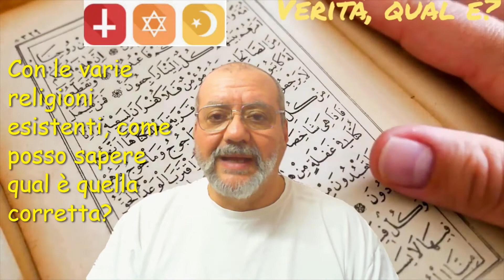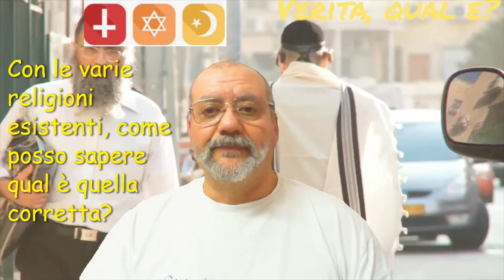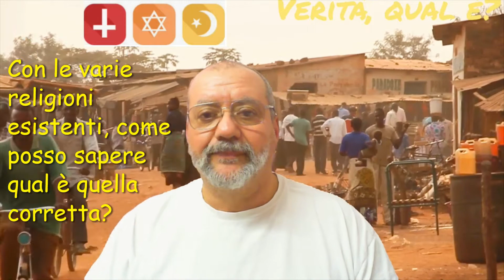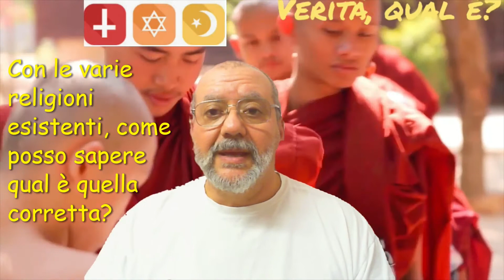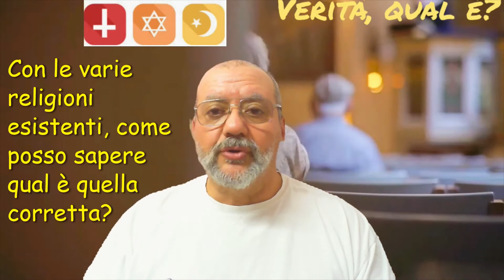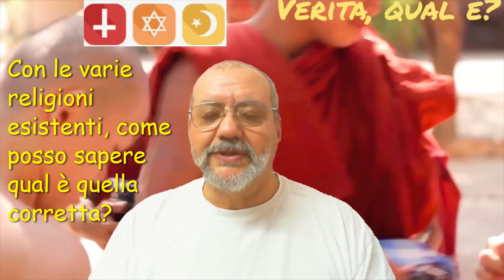Con le varie religioni esistenti, come posso sapere qual è quella corretta?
Elenco delle religioni organizzate per numero di aderenti
"Christian Science Monitor" usa un diverso standard esaminando solo le religioni organizzate; nel 1998 ha indicato come "Prime 10 religioni organizzate al mondo", in ordine discendente:

Cristianesimo
Islam
Induismo
Buddhismo
Sikhismo
Ebraismo
Bahaismo
Confucianesimo
Giainismo
Shintoismo
La valutazione di quali siano le religioni maggiori, ovvero le principali religioni del mondo, può essere fatta con una pluralità di metodi; in molti casi, le affermazioni sull'importanza relativa di una religione riflettono un particolare punto di vista (molti aderenti ad una religione considerano la propria fede più influente o diffusa di quanto non sia in realtà). Due metodi sono utilizzati in questa voce: numero di aderenti e definizione usata dagli studiosi delle religioni.

Per le relazioni tra di esse si vedano le voci pluralismo religioso e dialogo interreligioso.

Anche se non sono religioni, nelle statistiche però compaiono anche gli atei e gli agnostici (considerati non religiosi, circa il 16% dell'umanità al 2005).